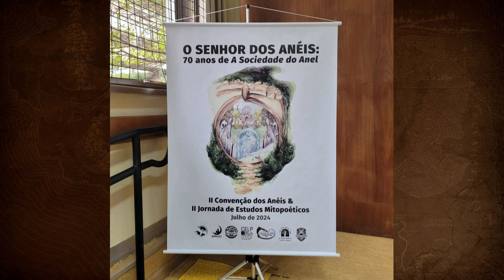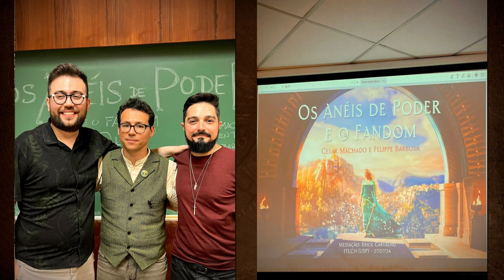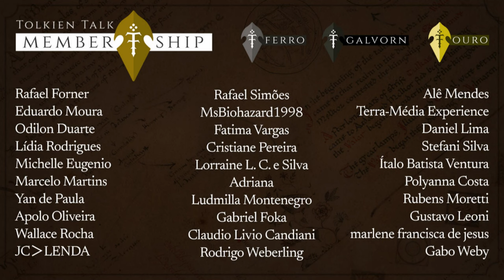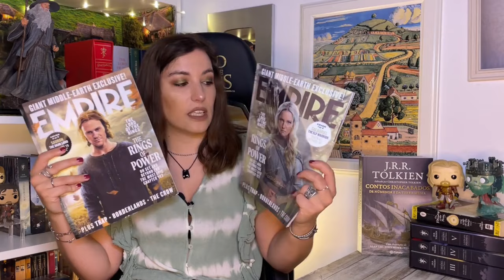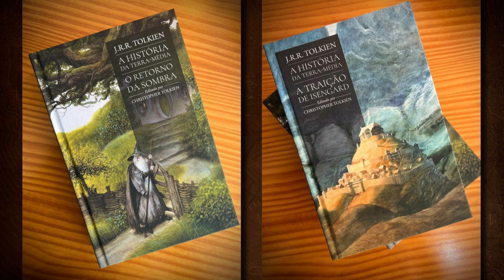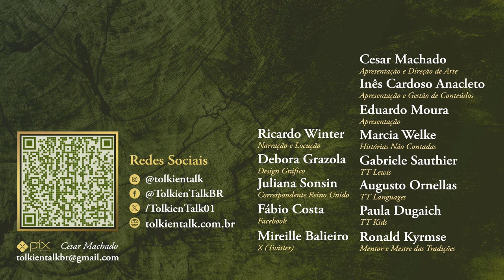Notícias Julho 2024: Evento USP, Imagineland, Os Anéis de Poder e muito mais! | TT News 106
No mês de julho comemoraram-se os 70 anos de A Sociedade do Anel, e com isso tivemos vários eventos importantes como o Encontro Internacional de Estudos Mitopoéticos, e um painel no Imagineland Brasil.
Para além disso, tivemos várias novidades de Os Anéis de Poder, inclusive o segundo trailer! Saiu também em Portugal a nova edição de Contos Inacabados, no Brasil teremos em breve o terceiro box de A História da Terra-média e vamos ter livros do filme The War of the Rohirrim!
Confira mais um TT News para conhecer todas as novidades relacionadas com a Terra-média de J.R.R. Tolkien!

Adquira A História da Terra-média através dos LINKS do TT na AMAZON:

A História da Terra-média - Box 1:

A História da Terra-média - Box 2:

A História da Terra-média - Box 3:

Amazon Prime: amzn.to/2LLDY1Z
Padrim: goo.gl/7n4cjd

APRESENTAÇÃO
Inês Cardoso Anacleto

CONFIRA TAMBÉM

MÍDIAS SOCIAIS

TRILHA SONORA

Mozart Piano Concerto No. 23 in A major, K. 488 I. Allegro - Mira Ma

CAPÍTULOS